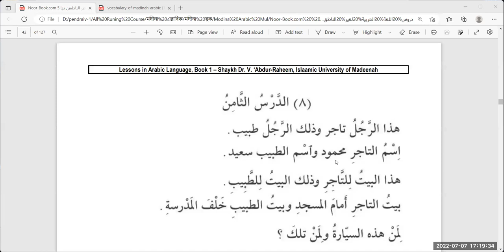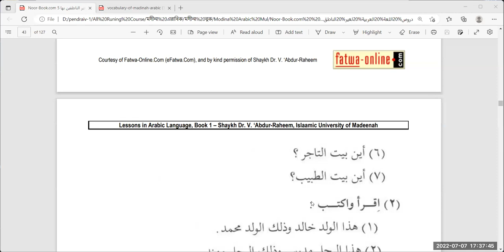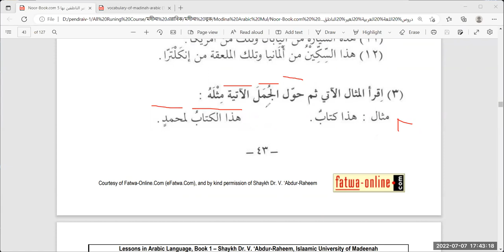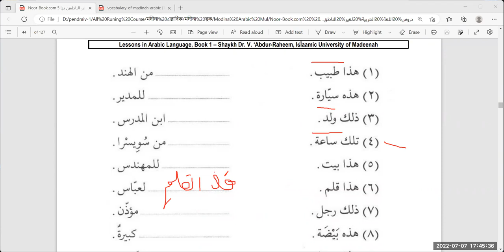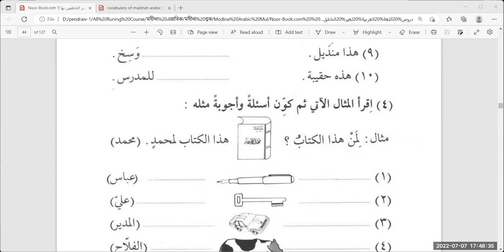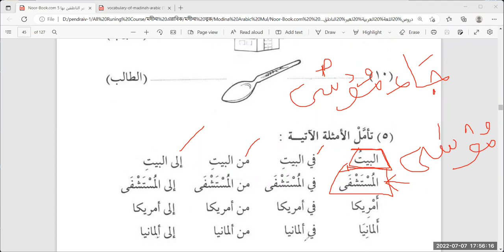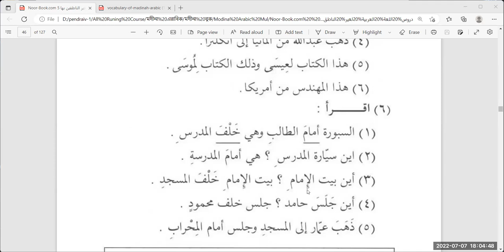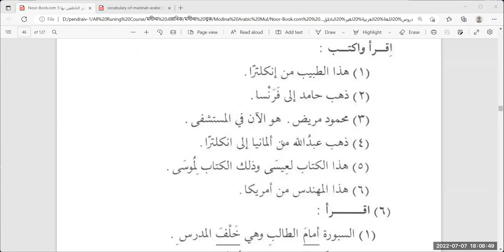মদিনা এরাবিক || বুক : ০১ || ক্লাস : ১২ || ০৭ জুলাই ২০২২ || উস্তাদ, জুনাইদ আহমাদ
Tasheelul Quran Academy (TQA)
TQA-Modina Arabic-batch-1 (পূর্ণাঙ্গ আরবী ভাষা শিক্ষা কোর্স)

কোর্স সংক্রান্ত তথ্য :
১. কোর্সের মেয়াদ : ১২ মাস (১৯ মে বৃহস্পতিবার ২০২২ থেকে ২০ এপ্রিল ২০২৩ পর্যন্ত)

২. উদ্বোধনী ক্লাস : ১৯ মে বৃহস্পতিবার ২০২২ ইং, বিকাল ০৩:০০ থেকে ০৪:০০ (বাংলাদেশ সময়)

৩. ক্লাস : সপ্তাহে দুই দিন (রবিবার ও বৃহস্পতিবার)
৪. সময় : বিকাল : ০৩:০০ – ০৪:০০ (বাংলাদেশ সময়)

৫. কোর্সের পাঠ্যবই : মদিনা আরবী রিডার (১-৫)।

৬. কোর্সটি যাদের জন্য : যারা আরবী ভাষার মৌলিক চারটি যোগ্যতাসহ (পড়া, লিখা, বলা ও শুনে বুঝতে পারা) পরিপূর্ণভাবে শিখতে চান

৭. কোর্সের উদ্দেশ্য : আরবী ভাষার পূর্ণাঙ্গ গ্রামারসহ মৌলিক চারটি যোগ্যতা অর্জিত হবে। বইটি কুরআন বুঝতে পারার উদ্দেশ্যে লিপিবদ্ধ হওয়ায় মোটামুটি কুরআনের সকল শব্দ ব্যবহারসহ জানা যাবে ইংশা আল্লাহ।

৮. কোর্স ফী : প্রতি মাসে : ১০০০/= (যাদের সামর্থ নেই কোর্সটি ফ্রী করা যাবে)

৯. কোর্স পরিচালনায়:
হাফিয মুফতি যুবাইর হুসাইন (হিফয, দাওরায়ে হাদীস ও ইফতা)
হাফিয উবাইদুল্লাহ (হিফয, দাওরায়ে হাদীস)